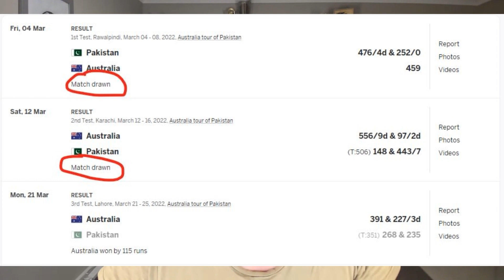Pakistan vs England 1st Test 2022 - Flat Pitch Ka Bhi Faida Na Hua